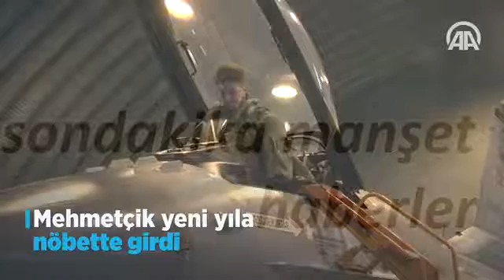Mehmetçik yeni yıla nöbette girdi